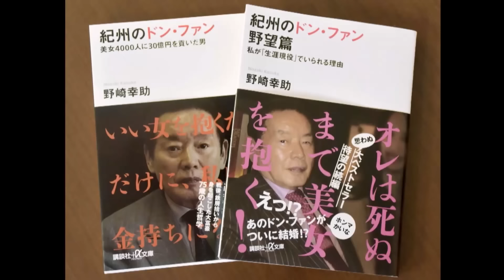「紀州のドン・ファン」元妻の須藤早貴被告 無期懲役を求刑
元妻に無期懲役を求刑しました。「紀州のドン・ファン」と呼ばれた和歌山県の資産家、野崎幸助さんに覚せい剤を摂取させ殺害したとして起訴された元妻の須藤早貴被告の裁判で、検察側は須藤被告に無期懲役を求刑しました。検察側は論告で「須藤被告には野崎さんに覚醒剤を摂取させる機会が十分にあった」と述べ、動機は遺産が目的だったと指摘しました。一方、弁護側は、無罪を主張しました。判決は12月12日に言い渡される予定です。